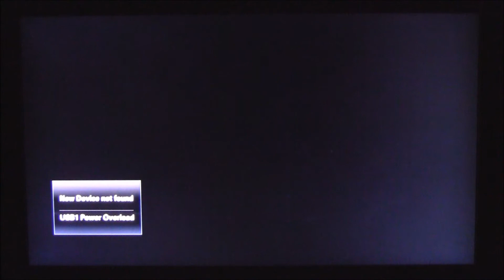2018-01-15 WAW Nazi Zombies: Cheat Codes Guy